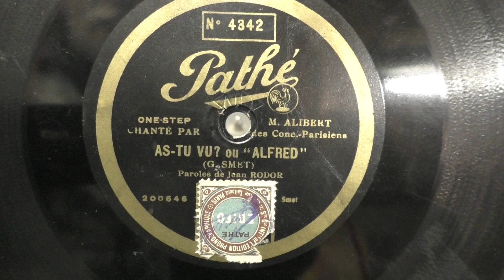Alibert: As-tu vu ? ou ,,Alfred". (1927). Disque Pathe.